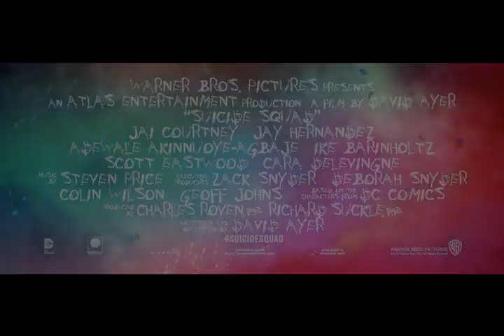[수어사이드 스쿼드] 3차 예고편